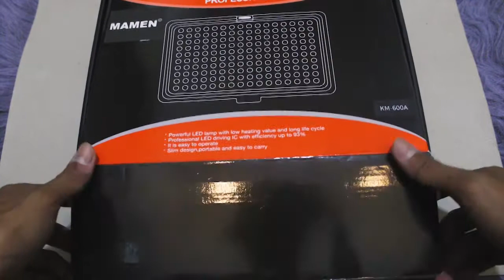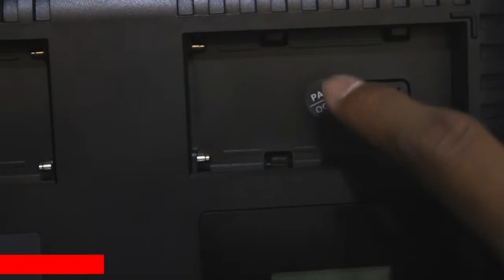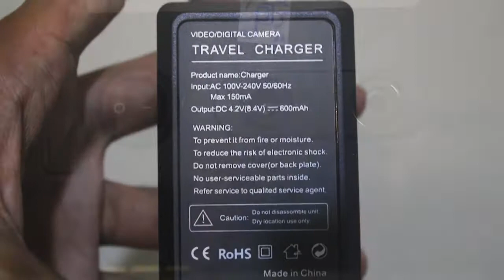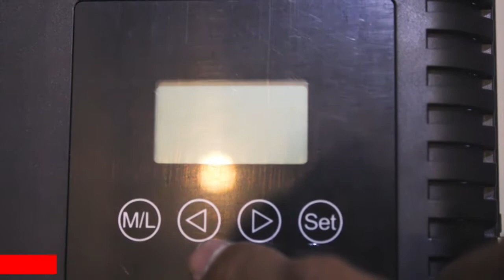Unboxing LED Video Light MAMEN KM 600A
Hai sobat, kembali lagi di Devix Channel video kali ini admin akan unboxing LED Video Light yaitu MAMEN KM-600A, bagi kalian yang ingin serius belajar videografi mungkin ini bisa menjadi alternatif pilihan, admin membeli LED Video Light MAMEN KM-600A ini dikarenakan tuntutan pekerjaan admin yang berkecimpung didunia Fotografi dan videografi

Unit : MAMEN KM-600A

Backsound : She No Dull Beat - Nana Kwabena